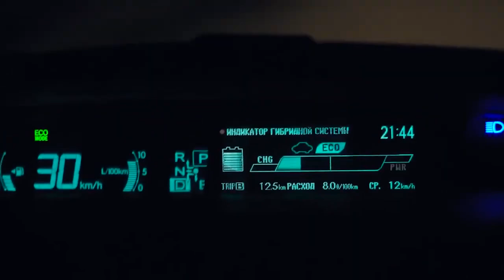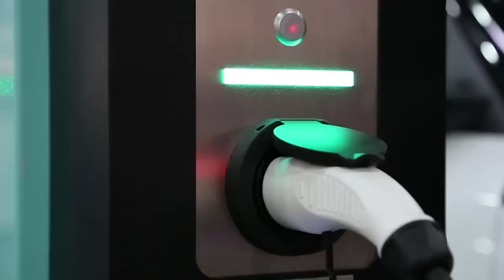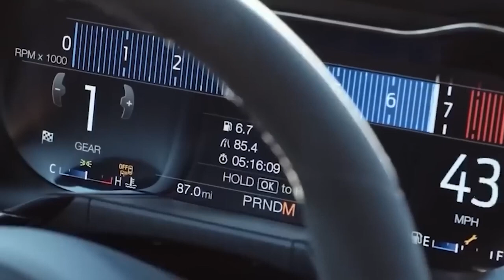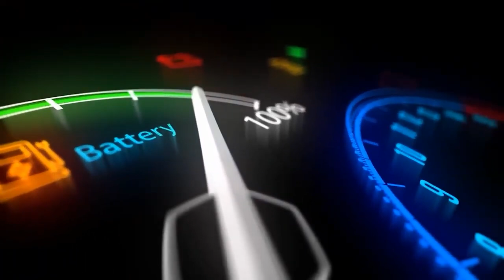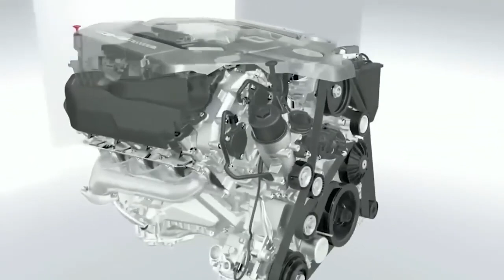Ford CEO “This Is The REAL Truth About Hydrogen Fuel Cell Cars!”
Hydrogen cars, also known as fuel cell vehicles (FCVs), utilize hydrogen as a fuel source to generate electricity through a chemical reaction in a fuel cell. The electricity produced powers the vehicle's electric motor, providing clean and efficient propulsion. Hydrogen is stored in onboard tanks, and the only byproduct of the process is water vapor, making FCVs a potentially zero-emission solution for transportation.

doug ford,doug ford news conference,fuel cell car,ford ceo,ev industry,ev news,jim farley,electric cars,hybrid cars,hydrogen car,hydrogen fuel cell